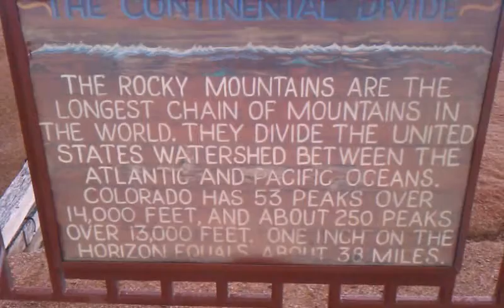Pikes Peak Summit 2011 | 14,115' Altitude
Just a short video of me at the summit of Pikes Peak, Colorado which is 14,115' Altitude. The video was recorded end of August in 2011. Temp. that day was in the lower 40s to the upper 30s in varied from altitude.